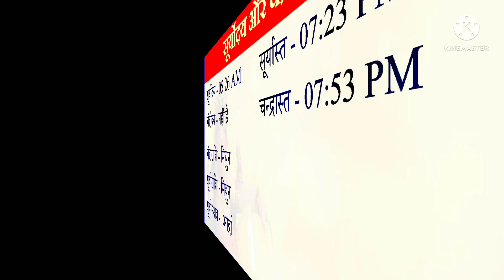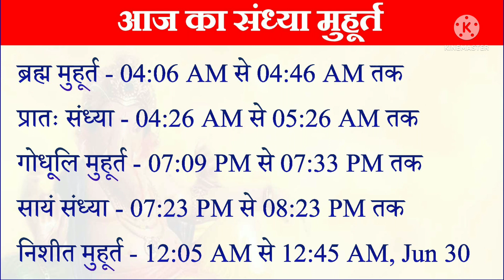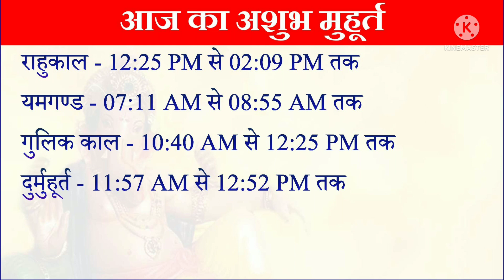Aaj ka Panchang 29 June 2022 ka Panchang।पंचांग 29 जून 2022।शुभ मुहूर्त।राहुकाल। Wednesday Panchang।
Aaj ka Panchang 29 June 2022 ka Panchang। आज का पंचांग 29 जून 2022। Wednesday Hindi Panchang। Shubh Muhurat। Rahukaal।

Panchang A Panchang is a detailed Hindu calendar which takes into account five factors of any given day as per Indian Vedic scriptures to provide information useful for astrologers to forecast celestial phenomena, and also to outline auspicious and inauspicious time frames for important occasions such as marriage, education, career, travel, etc.

29 June 2022 Panchang : 29 June 2022 का पंचांग, शुभ मुहूर्त, तिथि, नक्षत्र, सूर्योदय, सूर्यास्त, राहुकाल, पक्ष, अभिजीत मुहूर्त, अमृत काल,  चौघड़िया, व्रत व् त्यौहार। जानिए जून १९, २०२२ का पंचांग और महत्वपूर्ण जानकारियां हिन्दू पंचांग के अनुसार, कब से कब तक शुभ मुहूर्त है, कब से कब तक अशुभ मुहूर्त है। यदि आप किसी शुभ कार्य को किसी विशेष दिन और शुभ मुहूर्त में करना चाहते हैं तो दैनिक पंचांग की सहायता से आप उस दिन का शुभ मुहूर्त को जान सकते हैं। तो आइये अब जानते हैं 28 June 2022 का दैनिक पंचांग

About this Video :
1) 28 June 2022 ka hindu Panchang.
2) 28 June 2022 Panchang and Shubh Muhurat.
3) Aaj ka Panchang 28 जून 2022 पंचांग .
4) Shubh Panachang in Hindi .
5) Indian Calender Hindi Panchang .
6) 28 June 2022 Tuesday Hindi Panchang .
7) 28 जून का पंचांग, शुभ मुहूर्त, तिथि, नक्षत्र, सूर्योदय, सूर्यास्त .
8) 28 जून 2022 का दैनिक पंचांग .
9 ) aaj ka shubh Muhurat 28 June 2022 .
10) aaj ka rahu kaal .
11) aaj ka sampurna Hindu Panchang .
12) June 28 Panchang Panchangam for New Delhi .
13) Panchang For 28 June 2022 .
14) Hindu Calender June 28 & 28 June 2022 Panchang .
15) Panchang June 28, 2022 Online Panchangam and Hindu Calender for the world .
16) 28 June 2022 Panchang & Shubh Muhurat , 28 जून का पंचांग, शुभ मुहूर्त .
17) 28 June 2022 Tuesday panchang online.
18- Worldwide Panchang.
19- Education Videos

28 June 2022 Auspicious Timings (Shubha Muhurat) & Inauspicious Timings (Ashubha Muhurat), Panchang and Muhurat for 28 June 2022 Hindu Month and Tithi.
panchang in advance ,anokha sangam ka panchang,aaj ka shubh muhurat kya hai,aaj ka shubh muhurat kitne baje hai,aaj ka shubh muhurat time in hindi,aaj ka abhijit muhurat,aaj ka shubh muhurat choghadiya,kal ka shubh muhurat koun sa hai,aaj ka shubh choghadiya,shubh muhurat for buying electonics, aaj ka rashifal,gayatri mantra,aaj ka mantra,आज की तिथि ,वार, नक्षत्र ,योग व् करण के बारे में जानकारी ,आज का पंचांग,आज का पंचांग हिंदी में ,आज का पंचांग क्या है ,आज का शुभ मुहूर्त ,आज का राहु काल 2022 का पंचांग आज कौन सी तिथि है आज का पंचांग बताओ आज का विचार आज का मंत्र आज कौन सी तिथि है अनोखा संगम का पंचांग तारीख 28 जून 2022 आज का पंचांग तिथि नक्षत्र 28 जून 2022 का सूर्योदय और चंद्रोदय का समय 28 जून 2022 आज का चौघड़िया और आज का शुभ मुहूर्त आज का पंचांग, शुभ मुहूर्त, राहुकाल आज का पंचांग कृष्ण पक्ष